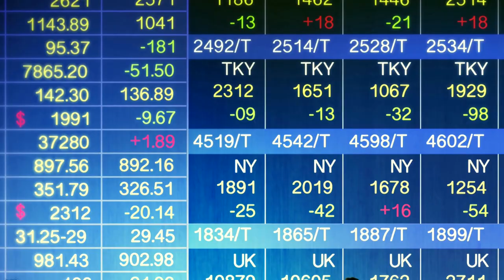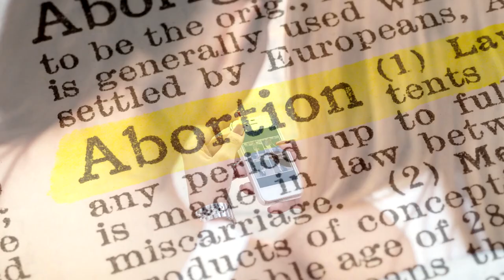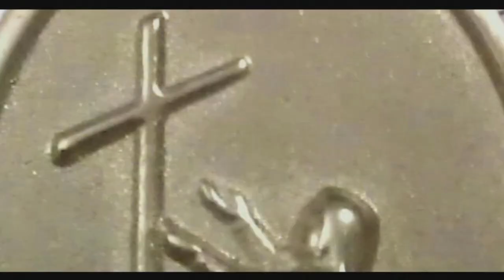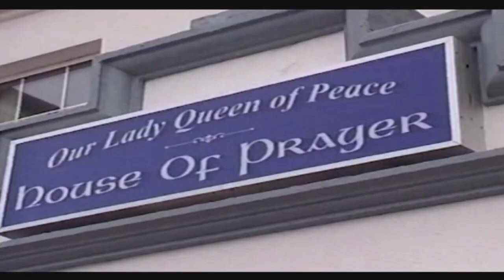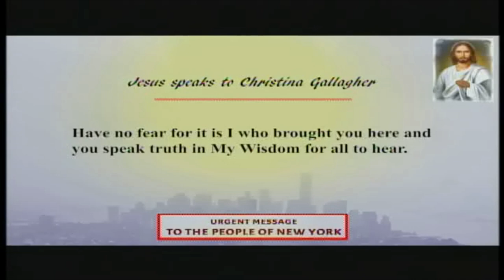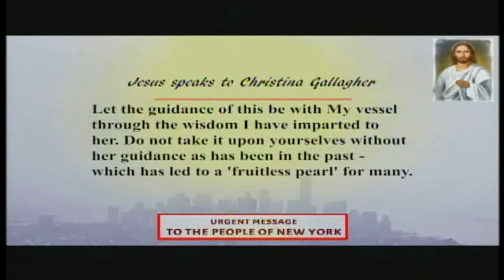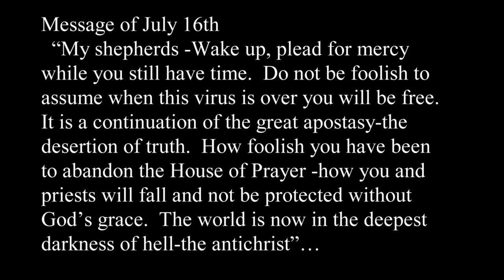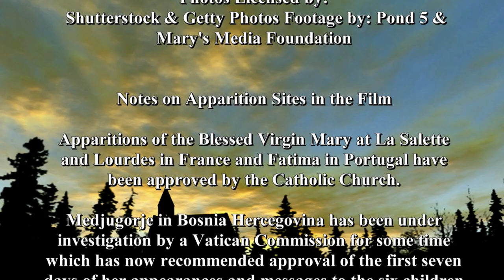Christina Gallagher: "A Prophet For Our Time"